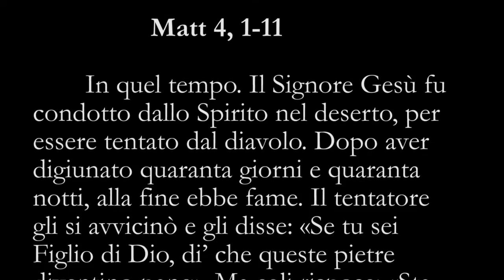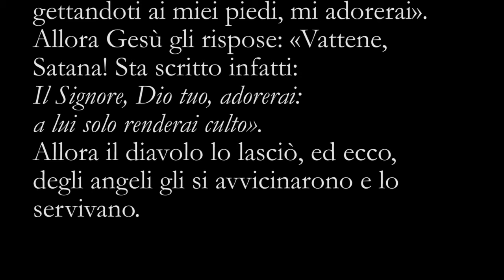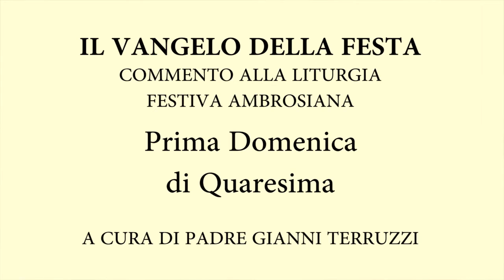Liturgia Fest. Ambr._ Prima Domenica di Quaresima C